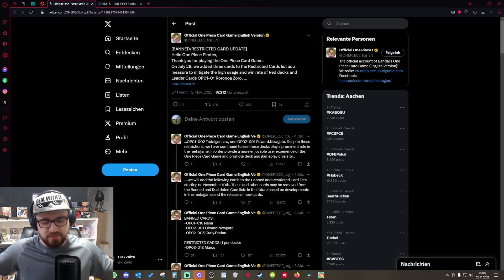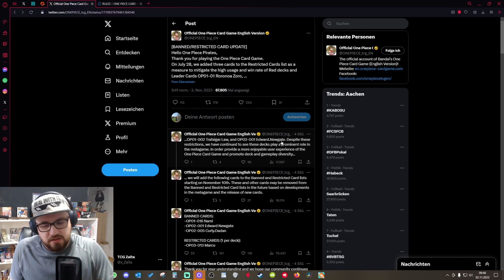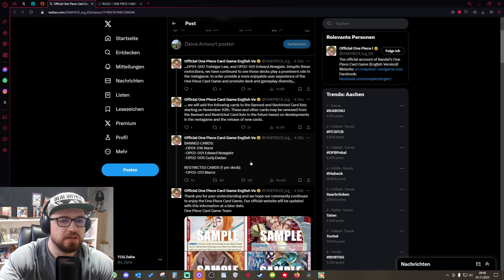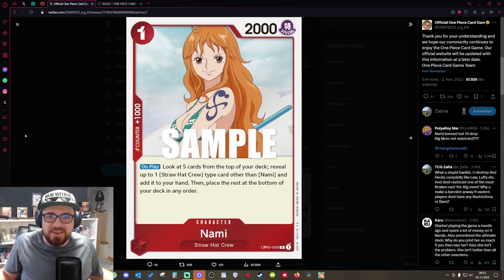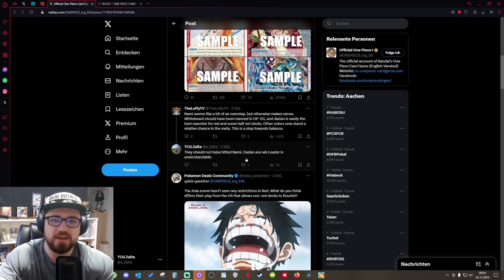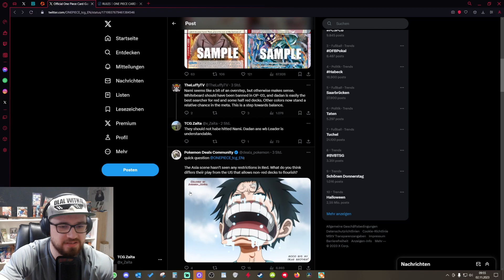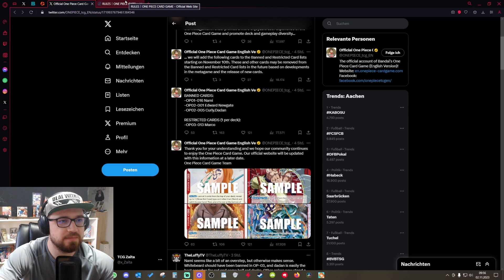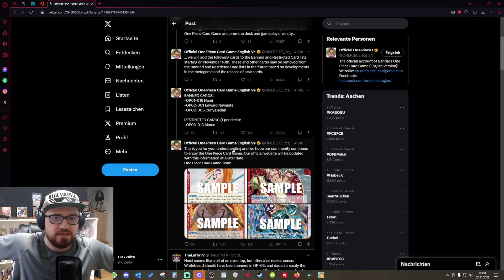BANDAI is INSANE!!! - OP04 RESTRICTION LIST NOVEMBER [ENG]